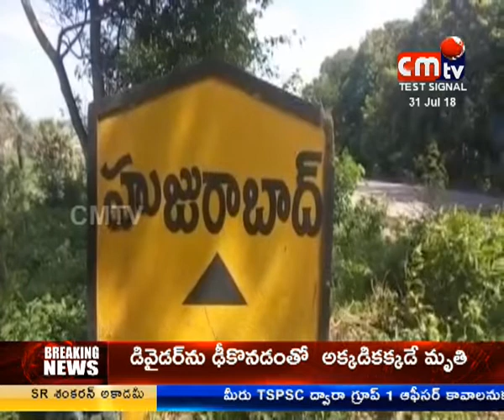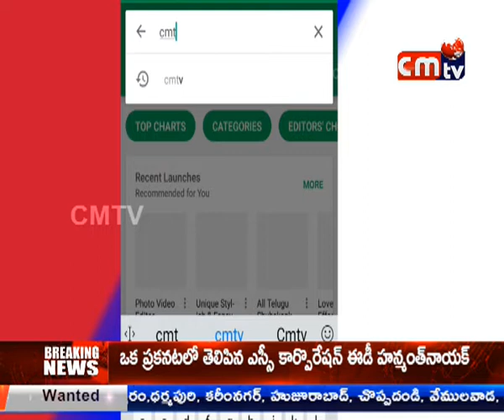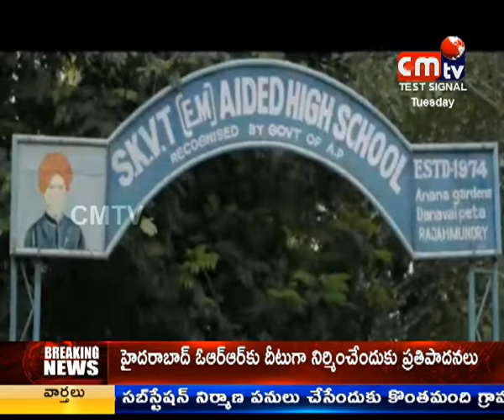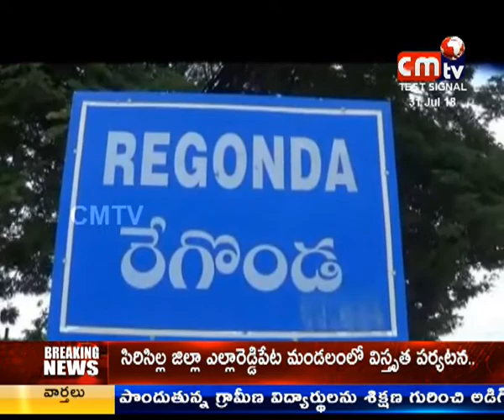CMTV (CoalMine TeleVisions) NEWS AT 8PM 31/07/2018